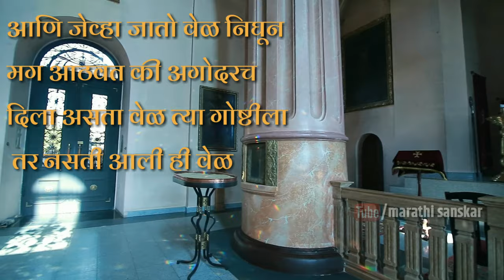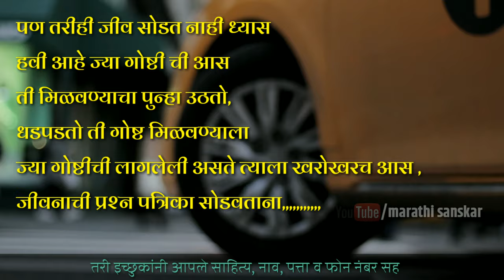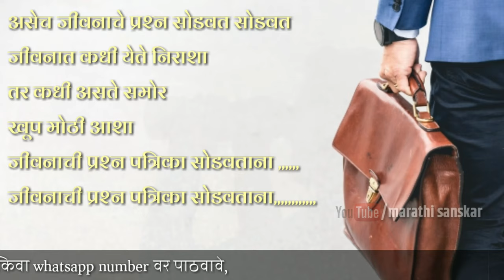जेव्हा वेळ निघुन जाते जीवनाची प्रश्न पत्रिका सोडवताना!! | Marathi kavita | marathi poem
जेव्हा वेळ निघुन जाते
जीवनाची प्रश्न पत्रिका सोडवताना!!